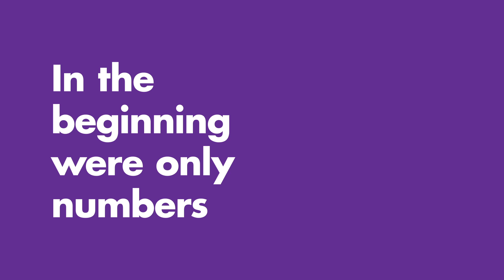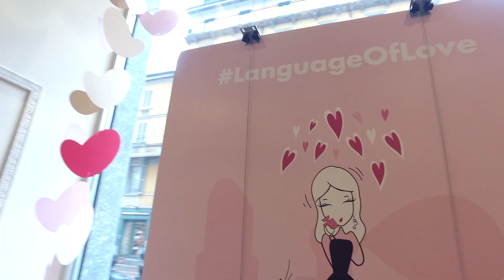Polinne C'est Moi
La Testimonial perfetta non esiste a meno che non la disegni tu! Dopo una serie di brainstorming creativi, il team Marketing dà vita a “Polinne”, la brillante icona di Marionnaud Italia.